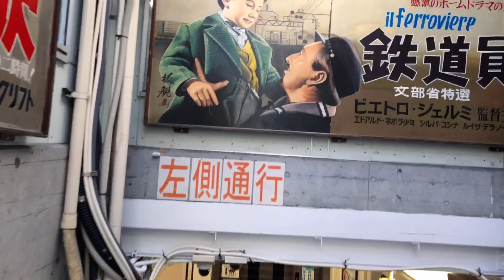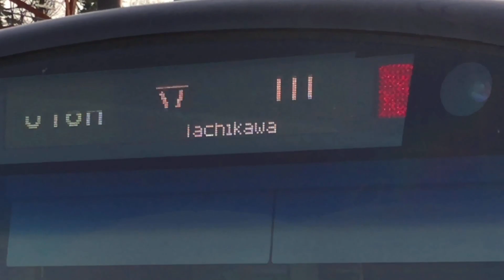【E233系12両編成の脅威】青梅駅〜改正前･最後の休日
2023年3月18日のダイヤ改正1週間前。
普段とは違う、改正前最後の休日とあって、多くのファンが詰めかけている様子。
青梅駅での一連の作業を追ってみました。

回送電車の留置線入線シーンはもちろん、増解結作業の中には、改正後にはないシーンもあると思われます。
※訂正/最後の特快降車駅は、三鷹駅の誤りです。
機種／iPhone X StageCamera HD